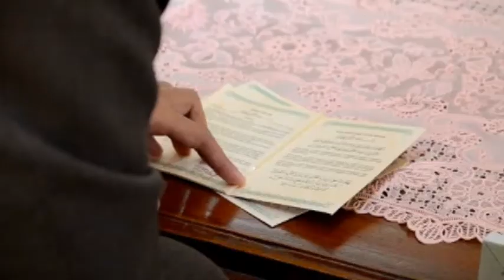Cinematic wedding Denny & Wisnu 17 januari 2016 by na videography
na bideography